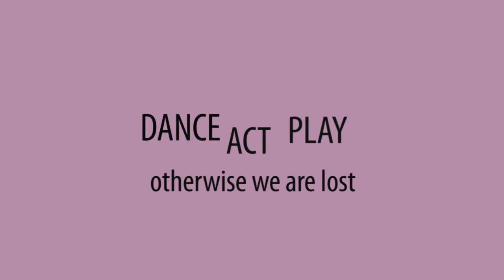ΑΠΡΙΛΙΟΣ '16 | Σεμινάρια Χορού | Σεμινάρια Θεάτρου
Τα Κυριακάτικα Σεμινάρια Χορού-Θεάτρου είναι τρίωρα αυτοτελή σεμινάρια, το θέμα των οποίων αντλείται από όλο το φάσμα των παραστατικών τεχνών, ενσωματώνοντας ιδιαίτερες μορφές έκφρασης. Απευθύνονται στο ευρύτερο κοινό, με σκοπό να παρέχουν στους συμμετέχοντες, άλλοτε την ευκαιρία γνωριμίας, και, άλλοτε τη βαθύτερη σύνδεση και επαφή τους με όλα τα είδη χορού και το σωματικό θέατρο. Συντονίζονται από διαφορετικούς κάθε Κυριακή, εμπνευσμένους καλλιτέχνες που είναι Μέλη της NORFORSALE.
Ενημερωθείτε για το πρόγραμμα  ΑΠΡΙΛΙΟΥ '16

Π ε ρ ι σ σ ό τ ε ρ ε ς Π λ η ρ ο φ ο ρ ί ε ς

Τ η λ. Ε π ι κ ο ι ν ω ν ί α ς

Ε γ γ ρ α φ ή N e w l e t t e r